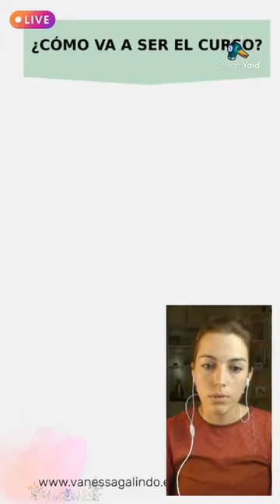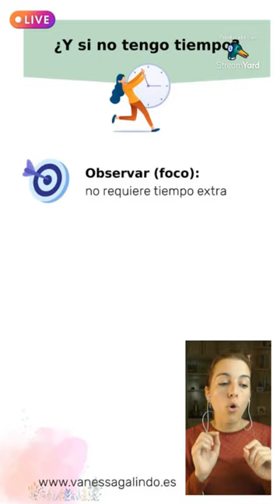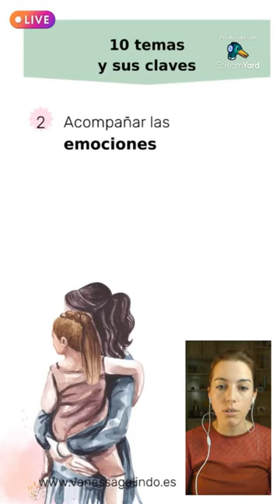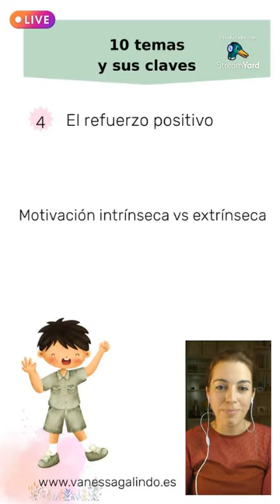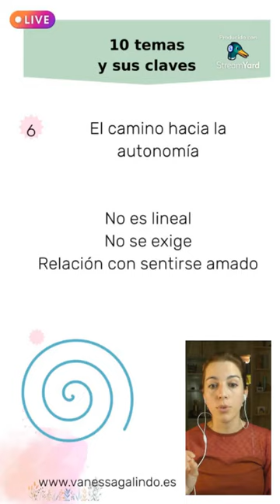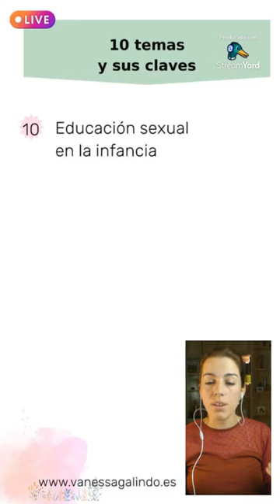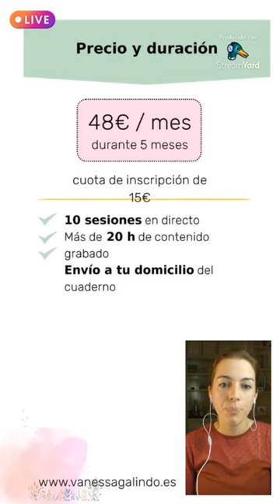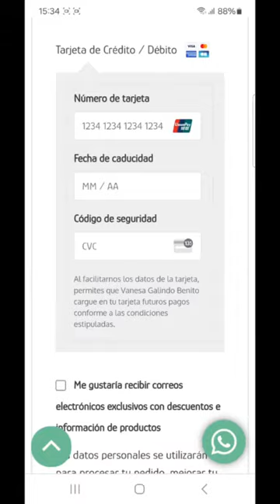"Si yo la teoría me la sé, pero..."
Grabación del directo emitido en Instagram el 27 de Septiembre de 2024.